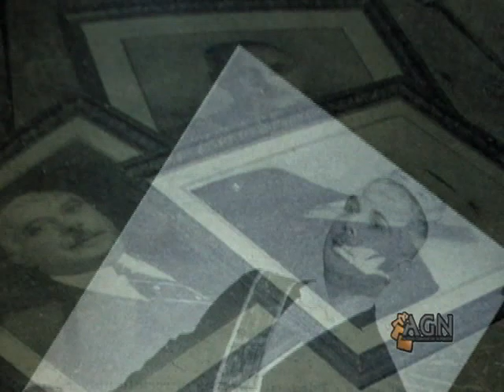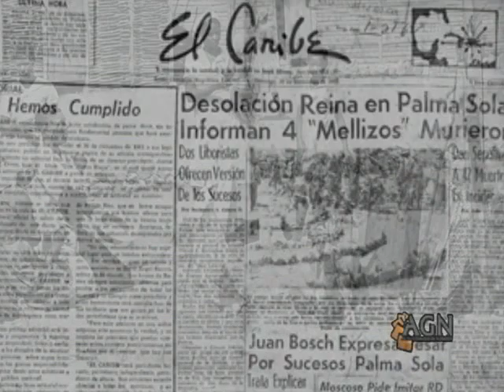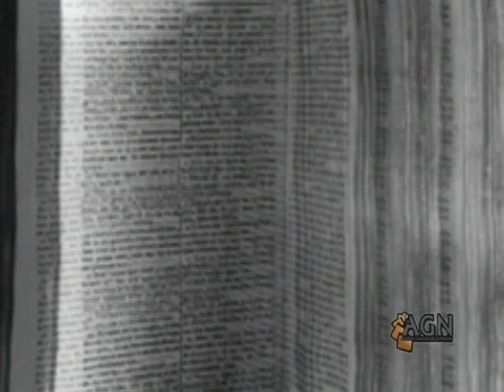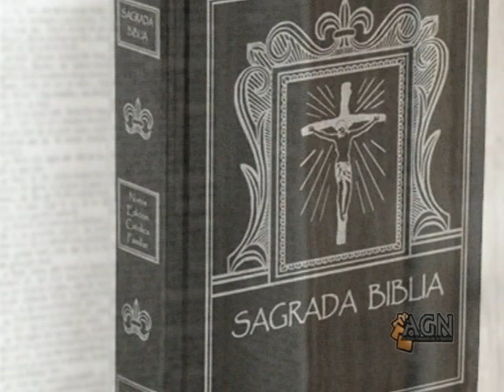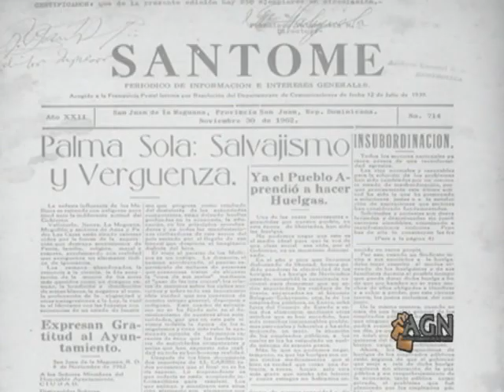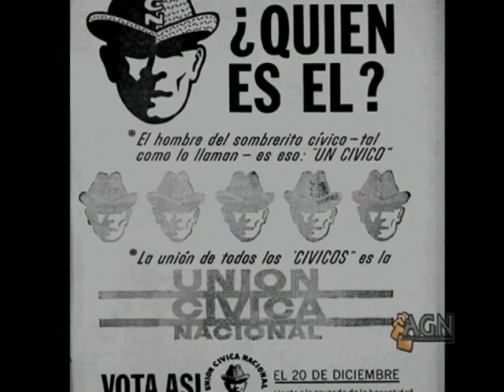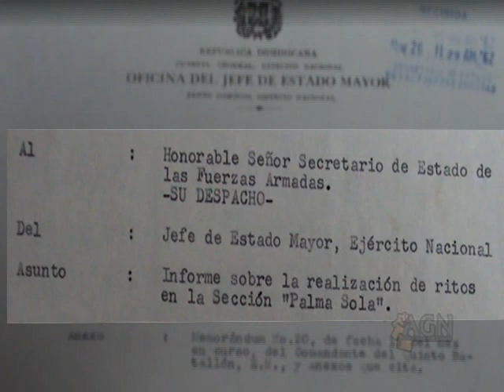La Misión de Palma Sola parte 1